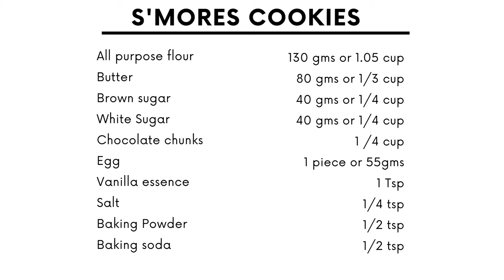How to make S'mores Cookie || Chocolate chunk cookies with Marshmallows || Chocolate chip cookie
About S’mores cookies

These cookies are very easy to make, with  brown butter and chocolate chunks folded into the flour and stuffed marshmallows in the centre. As the cookies are baked the marshmallows puff and give the cookie a goey centre and with oozing chocolate make it a drool worthy affair!! Lets look at how to make S’mores cookies…